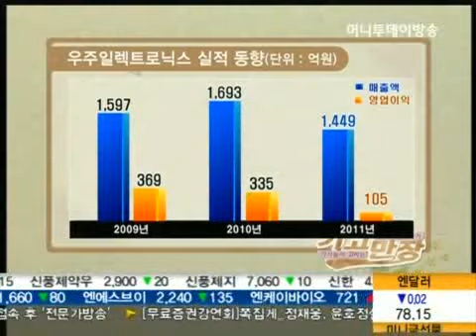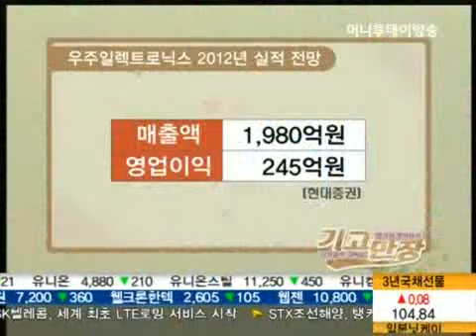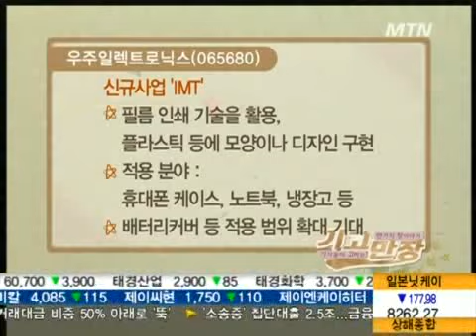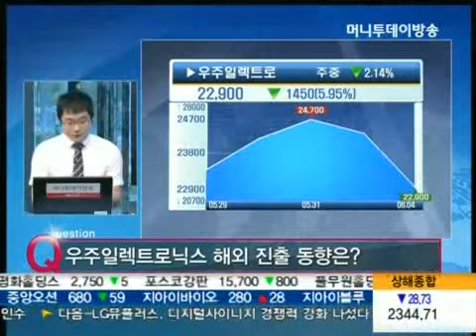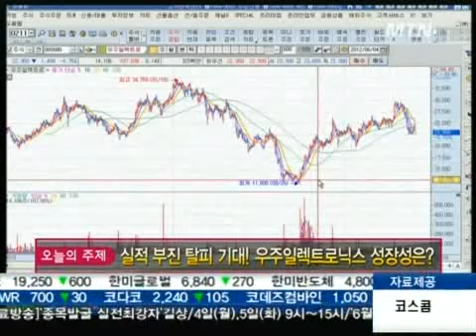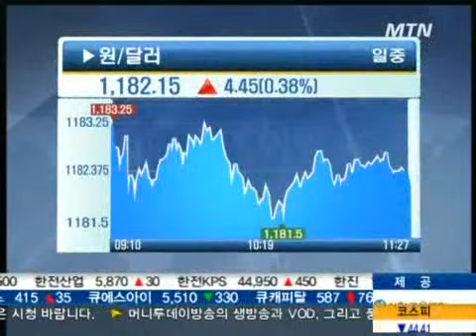실적 부진 탈피 기대! 우주일렉트로닉스 성장성은?